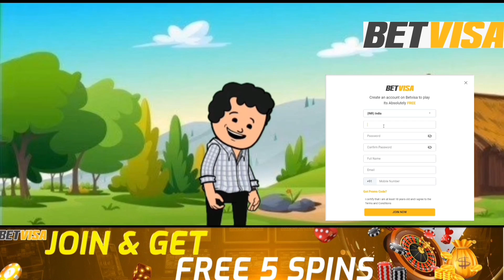💥 যাদুগৰী টকাৰ ঘৰ 💥Assamese cartoon/assamese story/putola/hadhu/cartoon/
Registration Link In The Comment Box Check Now 👉

এখনই নিবন্ধন করুন এবং সীমাহীন পুরষ্কার এবং আরও অনেক কিছু পান 💰

Mobile
New smart phone
funny video
cartoon video
assamese cartoon
assamese cartoon
assamese cartoon comedy
assamese cartoon funny video
assamese cartoon comedy story
assamese cartoon 2020
assamese cartoonmovie
ComedyCartoon,
cartoon story
assamese cartoon
assamese funny video
assamese jokes
assamese video
assamese story
assamese short story
assamese hadhu
assamese new video
Comedy drama
funny story
assamese cartoon video
cartoon drama
family drama
marriage ceremony
mehendi
bride
entertainment
fun
comedy
drama
Your Queries-
hunting funny video
hunting Assamese Cartoon
ZOO cartoon
Assamese putola
Assamese song
cartoon bihu
assamese Story
assamese cartoon
assamese cartoon channel
assamese movie
assamese hadhu
assamese short story
nomami story
hahu buwari kajiya
love
family
friend
kitchen
rich
putola
revenge
asomiya jomoni
assamese jokes
assamese fun
fun
cartoon video
family drama
animation
cartoon animation series
assamese funny cartoon
assamese drama
assamese video
assamese xadhu
assamese cartoon comedy channel
cartoon comedy
Assamese cartoon story
assamese song
axomiya cartoon
Assamese animation
2021 ASsamese cartoon
Assamese Comedy Cartoon
2022 assamese cartoon
durga puja
durgaa puja mandop
Assamese hadhu
hadhu